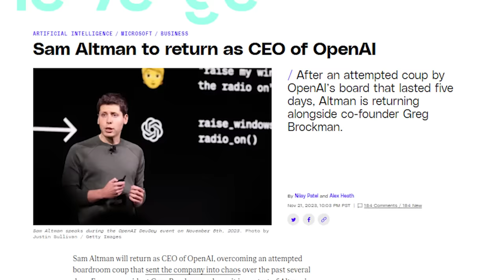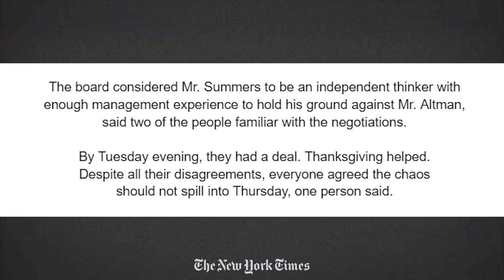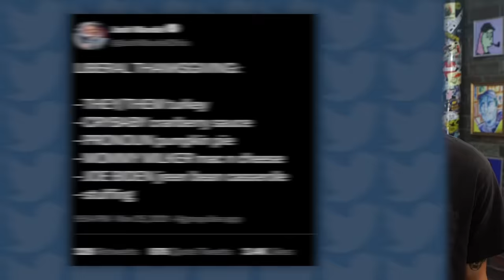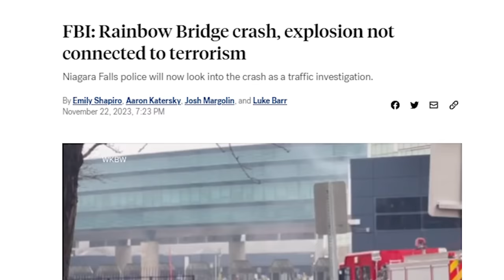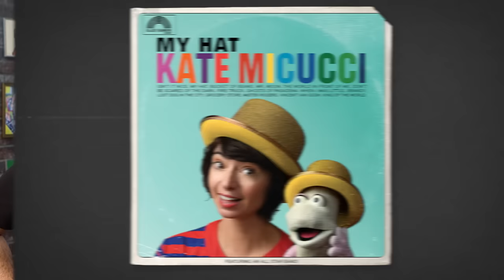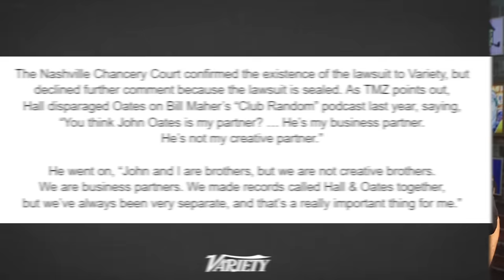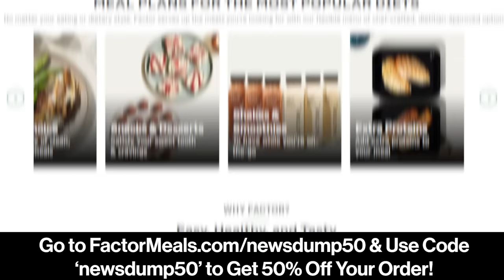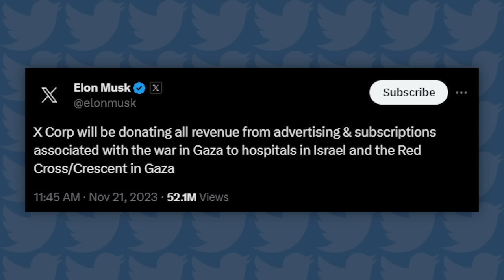Fox News Spreading Blatant False Info During Holidays!? - News Dump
Timestamps:
00:00 - Happy Thanksgiving
01:02 - OpenAI's New CEO!
07:57 - NewsMax Ruins Thanksgiving
14:30 - Fox News Spreads Misinfo
20:48 - Hall & Oates No More?!
29:44 - Elon Musk Ruins Thanksgiving
35:28 - How NOT to Cook a Turkey!
Sources:
OpenAI Updates:

Hall vs. Oates

Elon Musk vs. The World